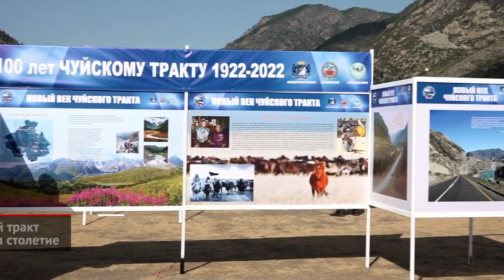Чуйский тракт отметил столетие | Новости с колёс №2038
«Левый поворот, Иваныч… Ещё рано!» Сергей Иванович Гончаров за рулём Волги 1976 года открывает автопробег по Чуйскому тракту. Ветеран считает, что трасса Р256 — главная дорога его жизни, которой он отдал 60 лет.

Сергей Гончаров: «Лесу не хватит тут это считать. Я же всю жизнь шофером. Сейчас хоть небольшие года, но всё равно езжу. На дачу. — Сами? — Так а кому доверять? Разобьют машину!»

В конце мая 1922 года постановлением ВЦИК эта дорога была признана трассой государственного значения. В честь столетнего юбилея было принято решение провести автопробег от Новосибирской области до границ с Монголией.

Олег Хорохордин: «С 2010 года Чуйский тракт входит в десятку самых красивейших трасс мира, занимая пятое место 12 лет подряд. И мы этим гордимся. И сейчас мы это всем докажем». В автопробеге приняли участие представители трёх регионов: Алтайского края, республики Алтай и Новосибирской области.

Андрей Травников: «Это символ. Это символ масштабов, богатства, могущества, красоты нашей страны. И сегодня, когда многих спрашивают, что такое Сибирь, очень часто вспоминают: Сибирь — это Чуйский тракт».

Тысячи рек и озёр, перевалы, национальная кухня, традиционные песни и обряды, сибирский колорит. Безусловно, основная цель автопробега — это продвижение автомобильного туризма в России. Сегодня трасса Р256 — это не ухабы и колдобины. Это ровный асфальт, развивающаяся инфраструктура и возможность в каждой точке маршрута набраться ярких впечатлений.

Елена Лысенкова: «Вообще автомобильный тип путешествия, автомобильный туризм многим, как ни странно, ещё предстоит открыть. Хотя больше 60% туристов в России путешествует именно на автомобиле, но пока большая часть из нас, них выбирают автомобиль именно как просто средство транспорта. Проехать из одной точки в другую».

Трёхдневный автопробег завершился высадкой сотни елей на кордоне Кур-Кечу. А концерт в селе Ташанта стал яркой финальной точкой.